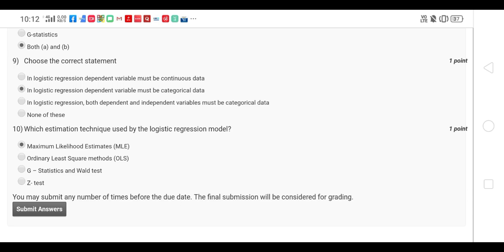[Updated] NPTEL Week 8 Assignment Data Analytics with Python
Data Analytics with Python NPTEL Week 8 Assignment Solution
Data Analytics with Python NPTEL Assignment answers